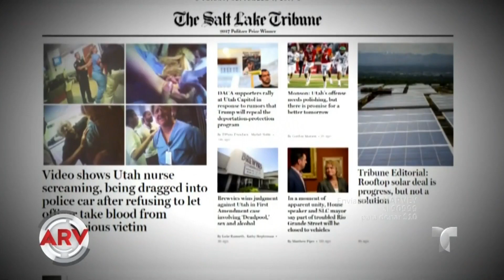Polémico arresto de enfermera muestra presunto abuso policial | Al Rojo Vivo | Telemundo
Esta enfermera en Utah fue presuntamente víctima de abuso policial por negarse a entregar la muestra de un sospechoso al no ver una orden oficial. Sofía Lachapelle informa.